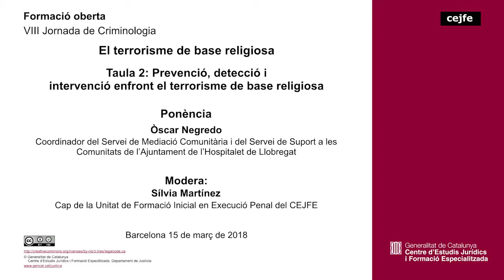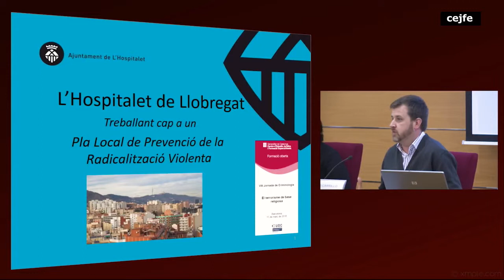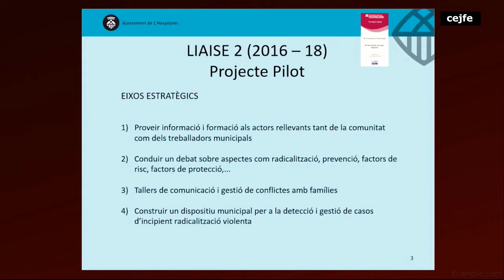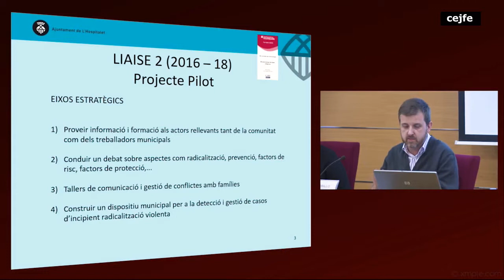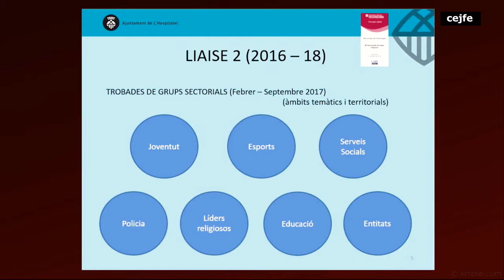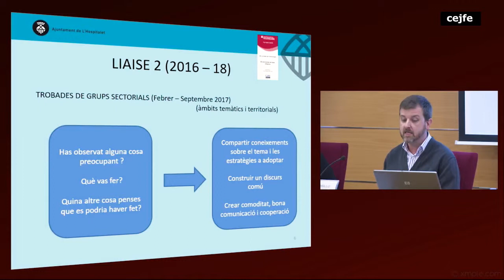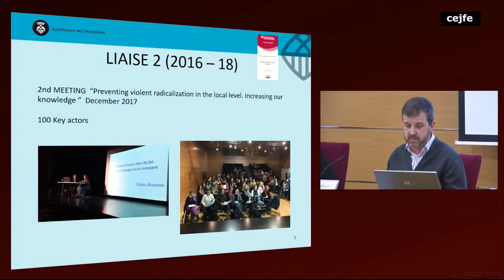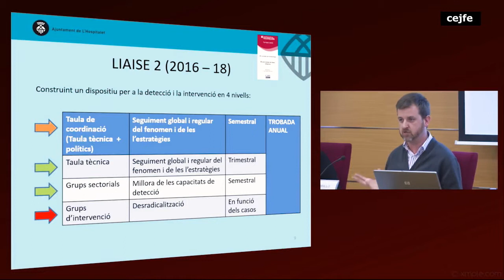VIII Jornada de Criminologia - El terrorisme de base religiosa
Taula 2: Prevenció, detecció i intervenció enfront el terrorisme de base religiosa.
Òscar Negredo
Coordinador del Servei de Mediació Comunitària i del Servei de Suport a les Comunitats de l’Ajuntament de l’Hospitalet de Llobregat